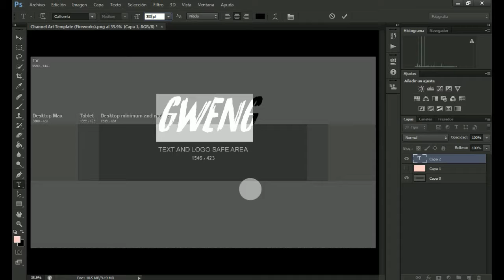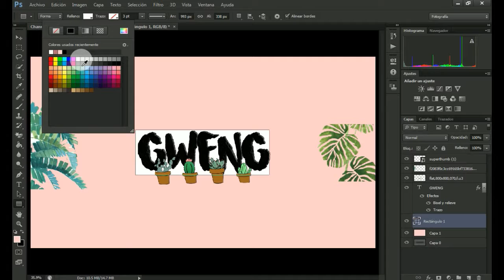Como edito MI BANNER?